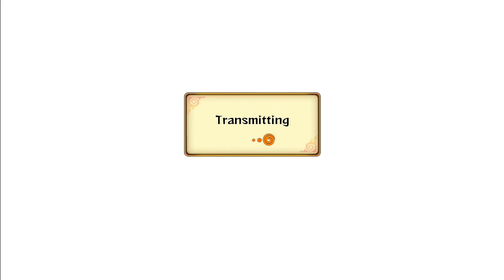Naruto Storm 4 Delayed Until 2016!